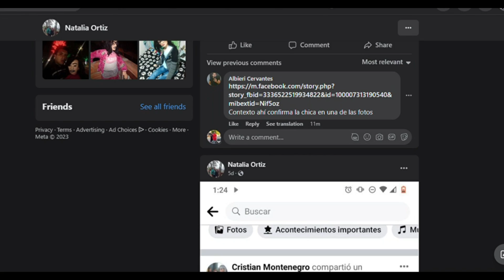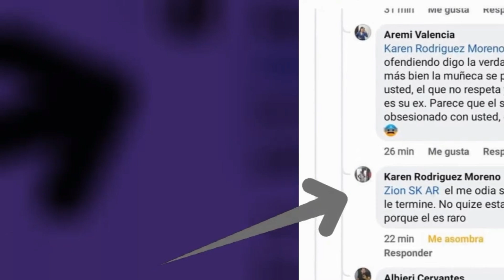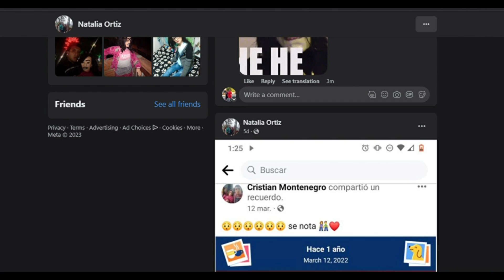The Manufactured Family: The Disturbing Case of Christian Montenegro